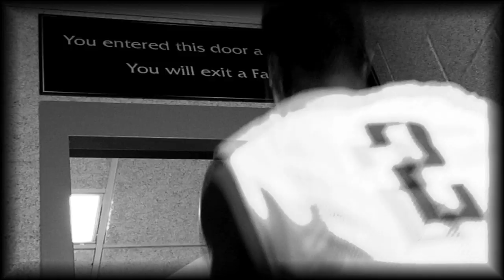Welcome to Griffon Athletics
A look back at the year that was in Missouri Western athletics.